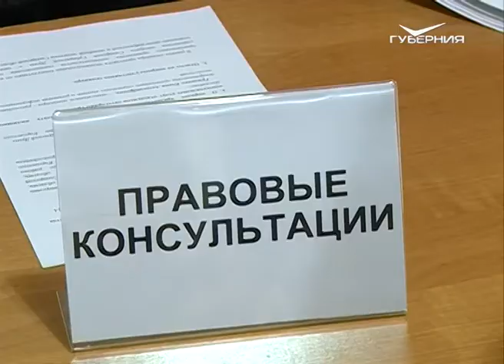В Самаре прошло совещание по вопросам компенсации ЖКУ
Половина льготников области, имеющих право на компенсацию ЖКУ, пока своим правом не воспользовались. В причинах сложившейся ситуации разбирались участники семинара, который прошел в Кировском районе Самары. О правовых тонкостях вопроса - подробнее в нашем материале